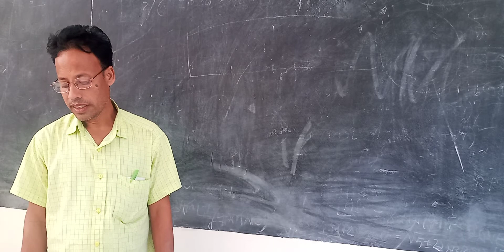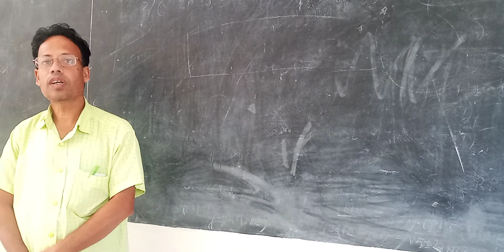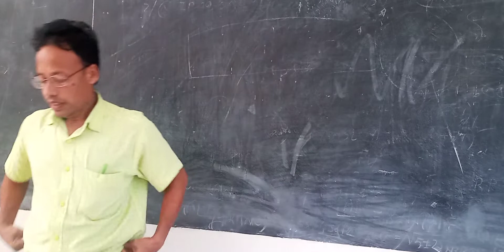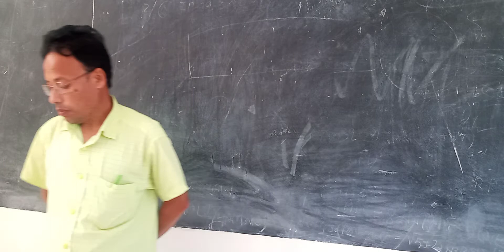16 December 2021